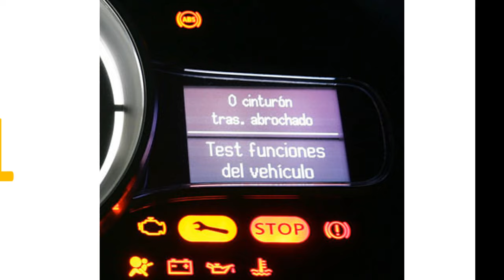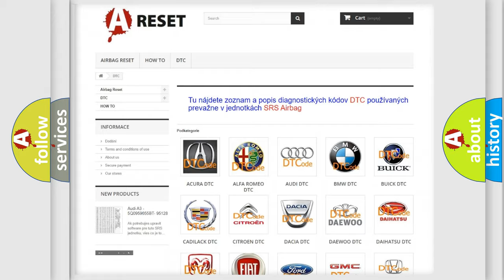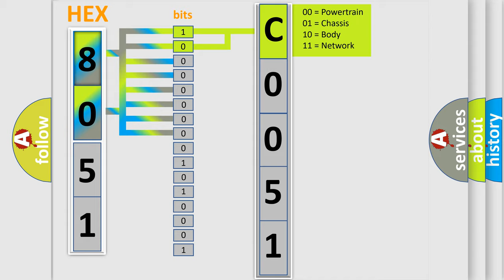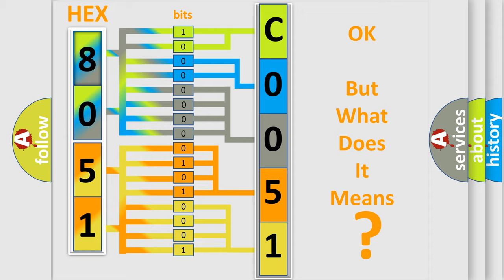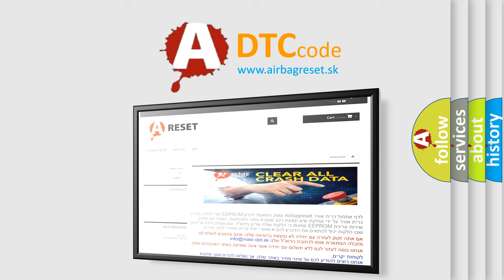DTC Fiat C0051-86 Short Explanation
Contents:
0:21 Basic DTC analysis according to OBD2 protocol standard.
1:48 Insight into programming
2:58 A diagnostically understandable description of the Diagnostic Trouble Code
3:05 Basic error definition

Make:
FIAT
Code:
C0051-86
Definition:
Steering Angle Sensor (Eps) - Bus Signal Invalid
Description:
Anti-lock Brake System (ABS) Module detects too rapid of a change in the Steering Angle Sensor (SAS).
Cause:
Steering Angle Sensor (Sas) Loose Or Wiring Harness Damage
Steering Angle Sensor (Sas) Not Calibrated
Steering Angle Sensor (Sas)
Anti-Lock Brake System (Abs) Module
Failure Type:
Signal Invalid